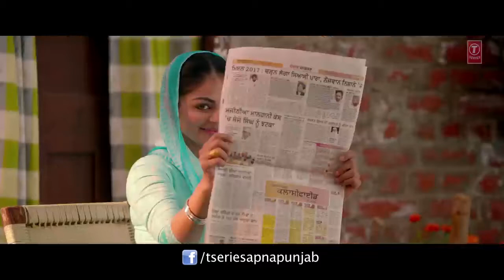Laung Laachi Songs ............ 2018